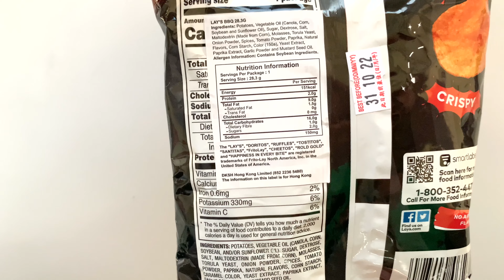Quality Checking Lay's BBQ Potato Chips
its a very generic flavour, but overall very satisfying.